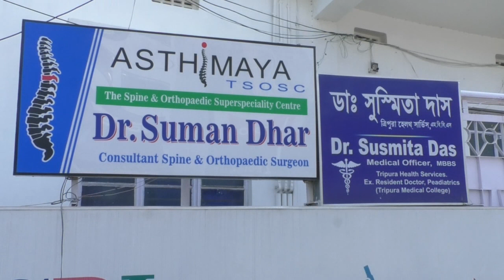অস্থিমায়া সুপার স্পেশালিটি ক্লিনিকে ফ্রি পরিষেবা দিয়ে সাড়া ফেলে দিয়েছে গোটা রাজ্যে।